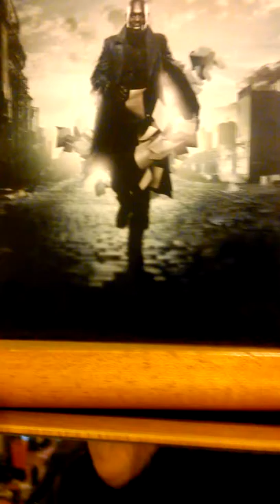Ross Li & Tyran - Freestyle au bout des doigts #3 (Quenelle)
Tyran & Roswell du groupe de Rap Area 51 en freestyle au bout des doigts 3
Le concept de "Freestyle au bout des doigts" et de  faire un freestyle en se filmant en tenant un portable du bout des doigts !